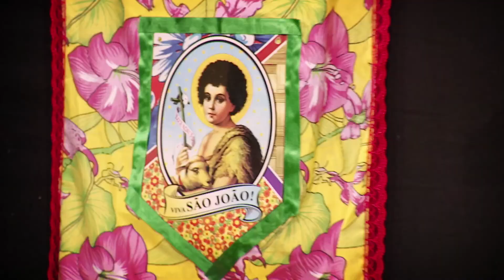É Na Pisada 2017 - Bloco 1